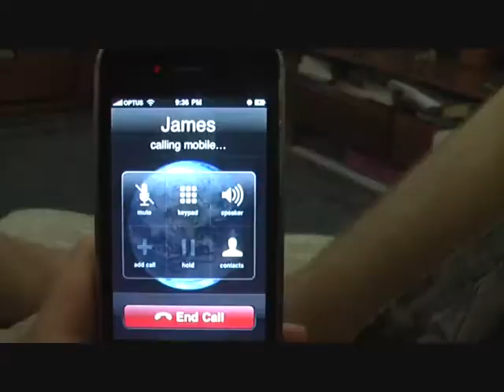iPhone Voice Command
me and james fnd out my iphone has voice command